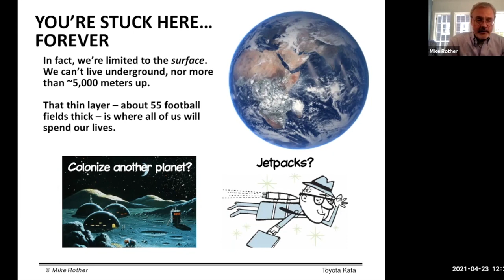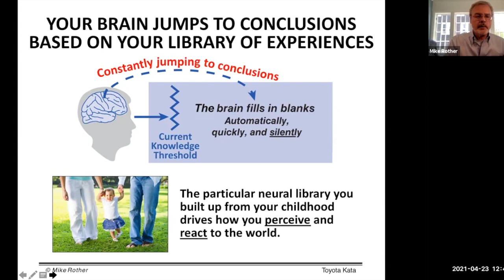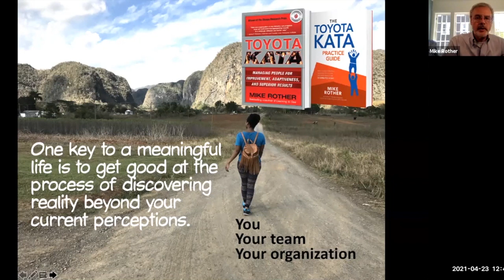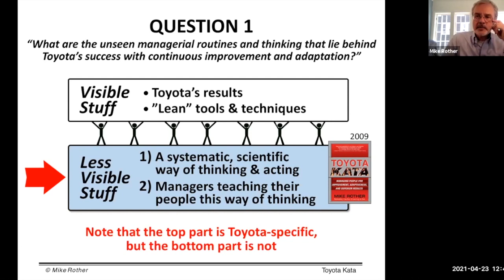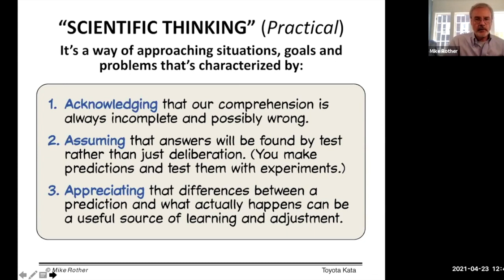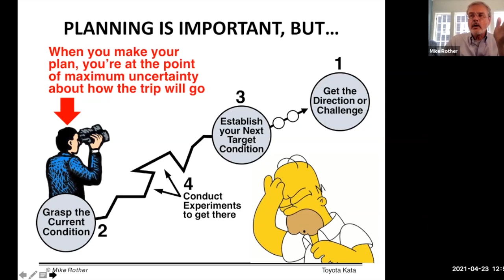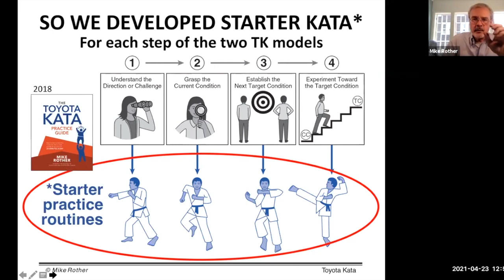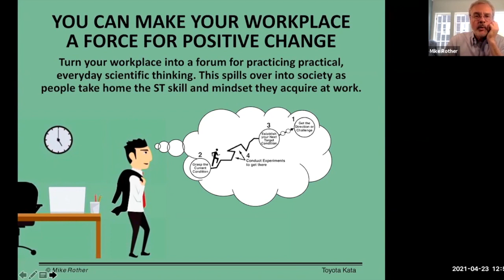Toyota Kata: Deliberate Practice for Scientific Thinking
This 'Lunch & Learn' presentation in the the Industrial & Operations Engineering Department at the University of Michigan (@UMIOE) was captured on April 23, 2021.

The PowerPoint slides used for this video can be downloaded free (76MB)